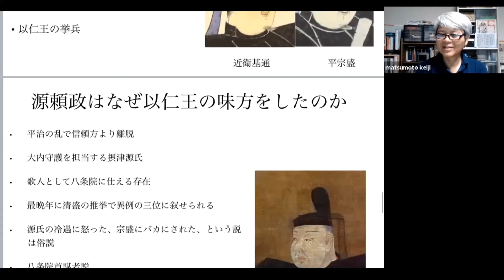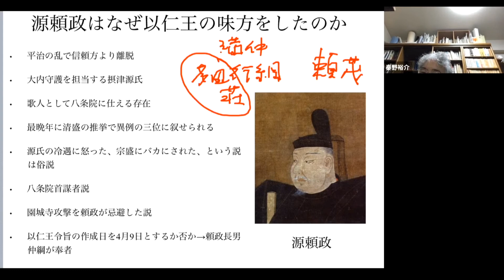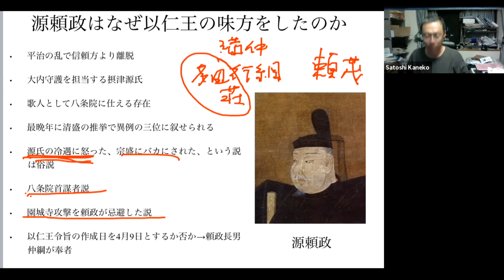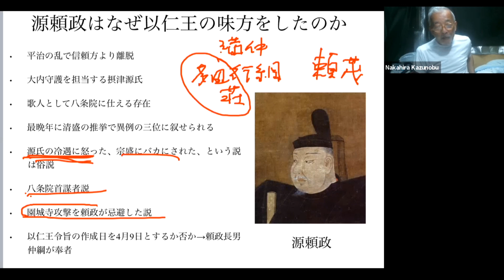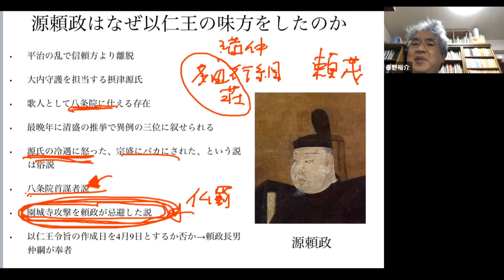戦乱の日本史07C 治承寿永の乱Ⅲ 源頼政が挙兵した理由【研究者と学ぶ日本史】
源頼政は摂津源氏です。平清盛と親しく、清盛の助力によって武家源氏として初めて三位に上がりました。以仁王が挙兵すると、園城寺で以仁王に合流します。何故、頼政がこのような行動をとったのか？、長らく不可解とされてきました。